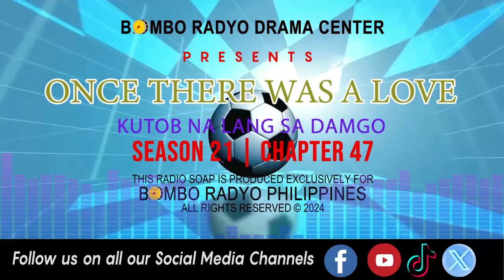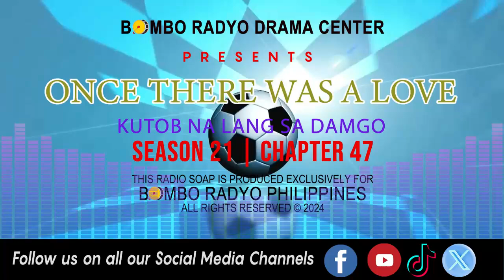Once There Was A love - Season 21 | Chapter 47 (Kutob Na Lang Sa Damgo)